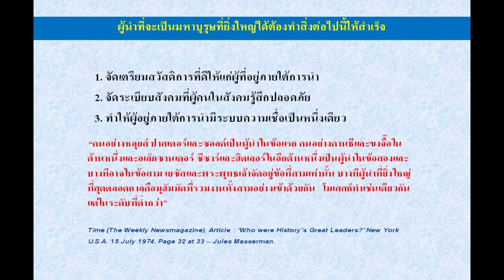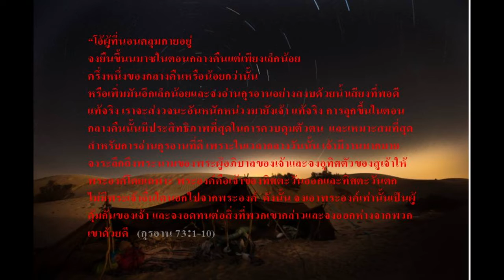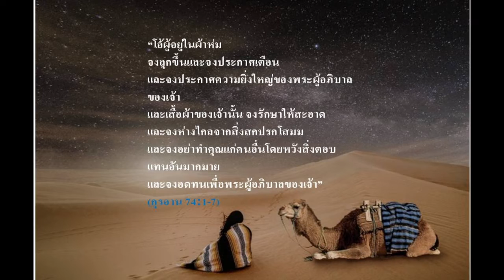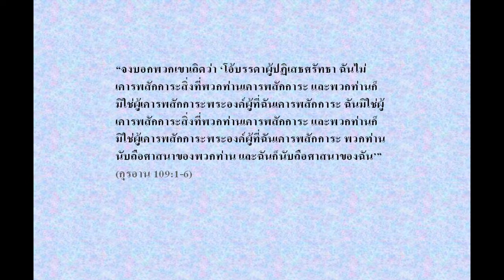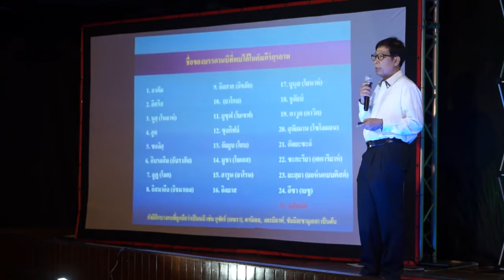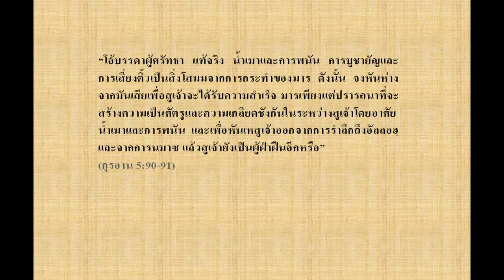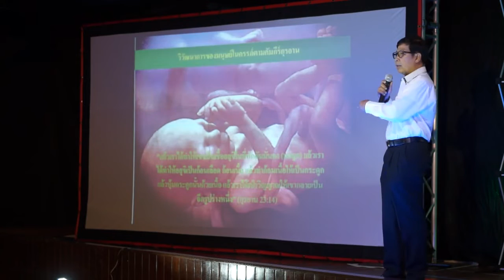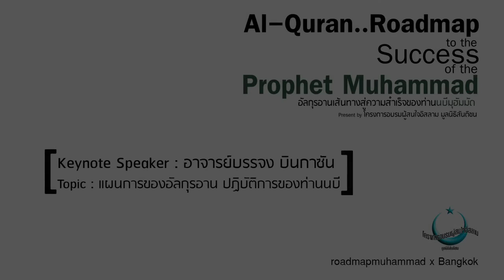Keynote Speaker : อาจารย์บรรจง บินกาซัน | Topic : แผนการของอัลกุรอาน ปฏิบัติการของท่านนบี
Keynote Speaker : อาจารย์บรรจง บินกาซัน
Topic : แผนการของอัลกุรอาน ปฏิบัติการของท่านนบี

Al-Quran..Roadmap to the Success of the Prophet Muhammad
อัลกุรอานเส้นทางสู่ความสำเร็จของท่านนบีมุฮัมมัด
Present by โครงการอบรมผู้สนใจอิสลาม มูลนิธิสันติชน

roadmapmuhammad x Bangkok
ในวันที่ 25 พฤศจิกายน 2561 ที่ผ่านมา
ณ ห้องประชุมใหญ่ มูลนิธิสันติชน

Line :  @knowislam